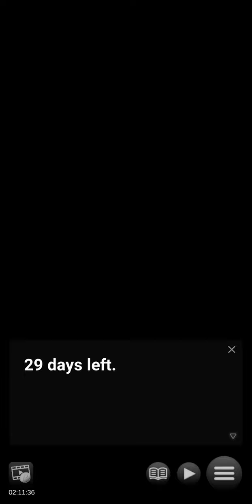Last Kiss Before Summer #3 Visual Novel Game Anime-Style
An unknown illness has gripped you since birth, stranding you indoors most of your life. Despite this, you've spent your days happily learning about the world around you. But recently, your illness has progressed rapidly, leaving you with only 33 days left to live! Determined to make the most of your time, you enroll in school and seek out experiences you’ve never had before—like love. Will your last days be as blissful as you’d hoped?